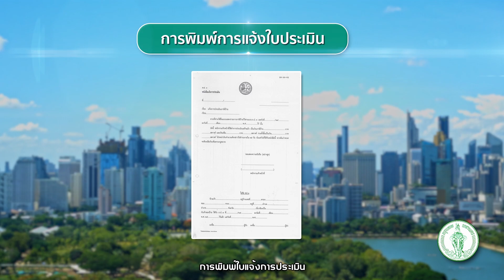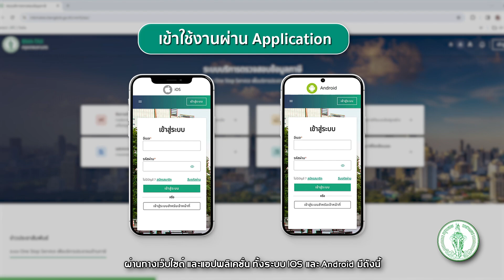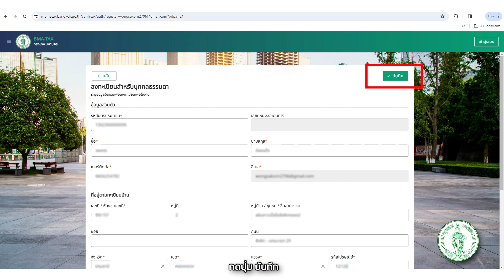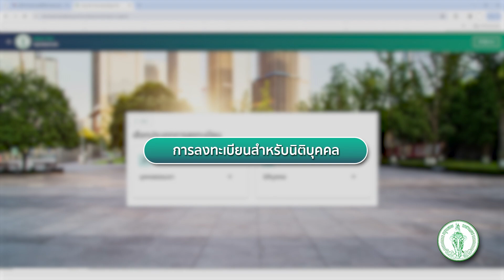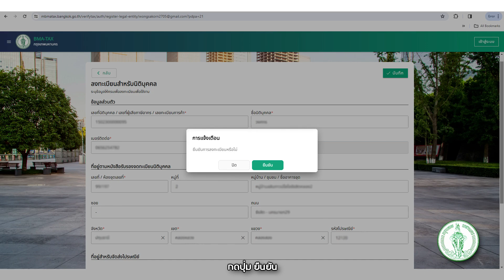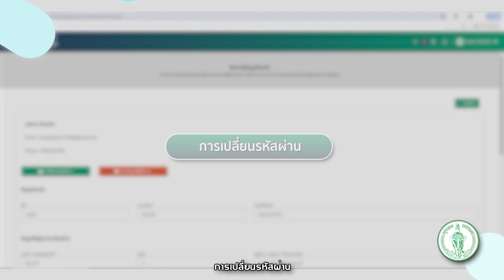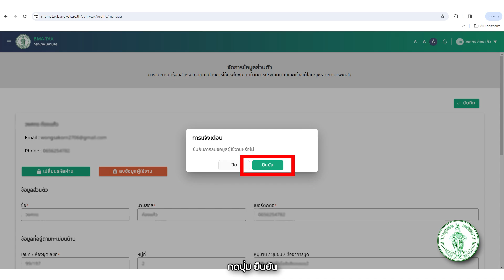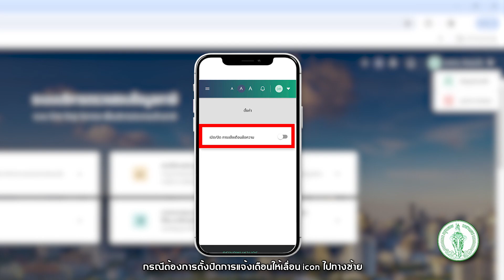กทม. ชวนรู้เรื่องภาษี EP.2 ขั้นตอนการลงทะเบียนเข้าใช้งาน BMA TAX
💸 คลิปนี้จะสอน “ขั้นตอนการลงทะเบียนเข้าใช้งานระบบสารสนเทศภาษีท้องถิ่นของกรุงเทพมหานคร (BMA TAX) สำหรับประชาชนและนิติบุคคล” ทีละ step

โดยผู้เสียภาษีในเขตกรุงเทพมหานครสามารถเข้าใช้งานระบบฯ ผ่านทาง Web Application และ Mobile Application ทั้งระบบ IOS และ Android โดยจะต้องทำการลงทะเบียนและยืนยันตัวตน